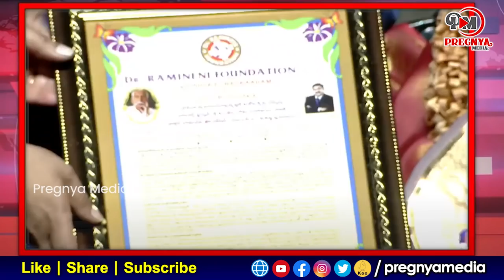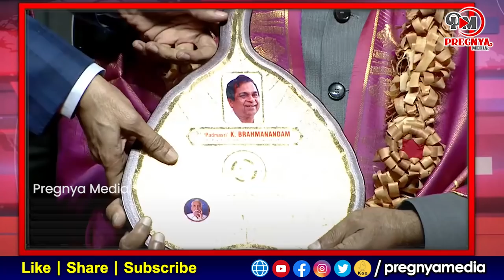Ramineni Foundation Puraskaralu 2020 - 2021|| Mega Award Function || CJV Ramana